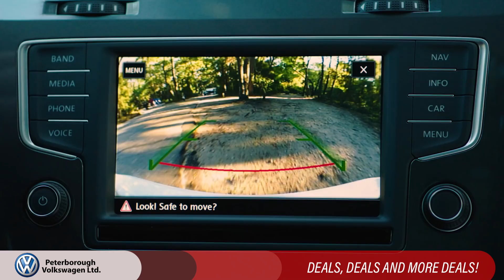Volkswagen - Golf Alltrack